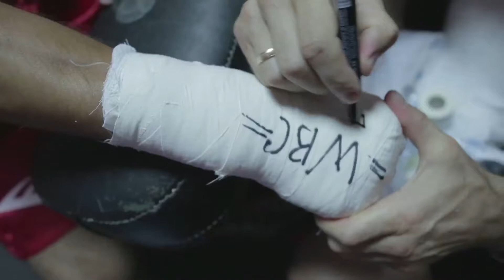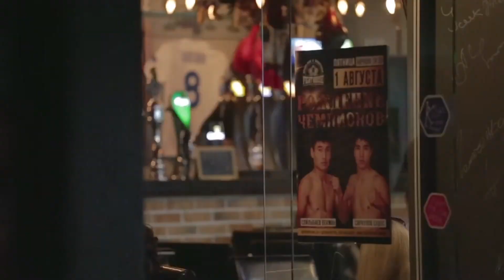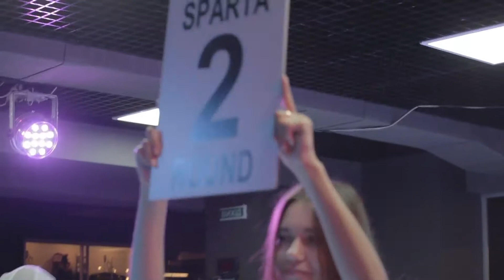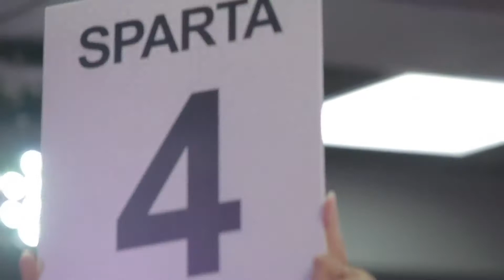Киев 01 08 2014 Сойлыбаев Саркулов